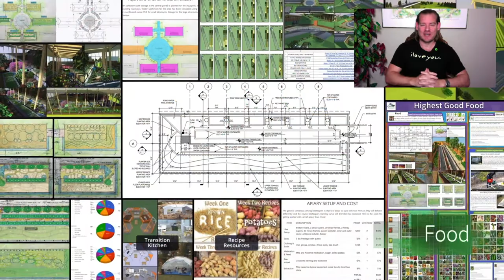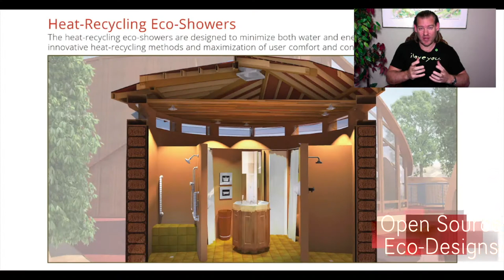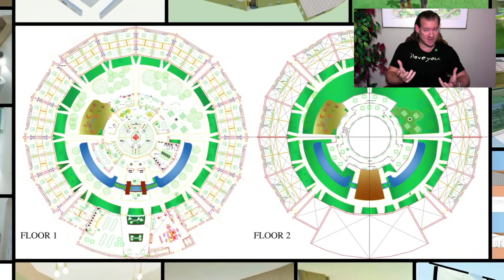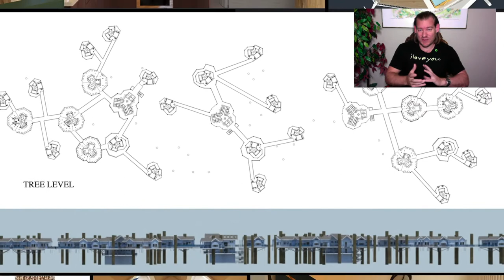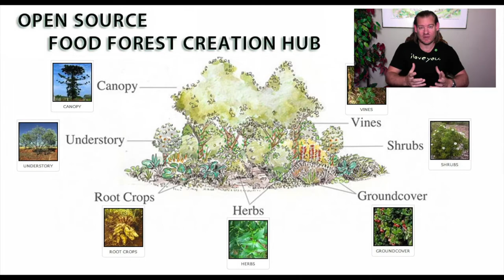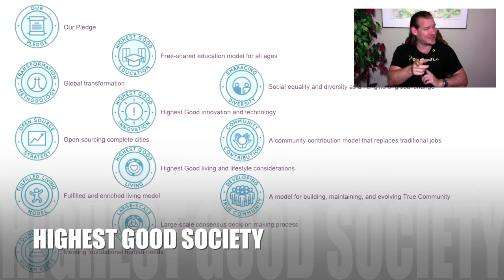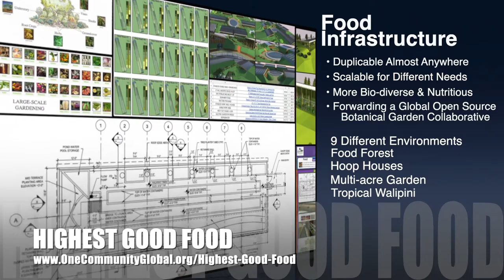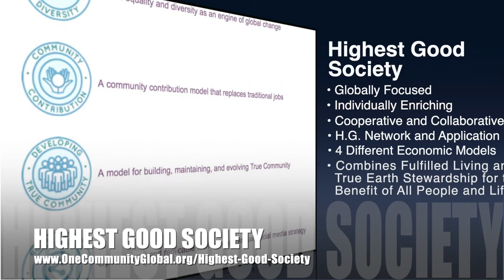One Community Weekly Progress Update #406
Stewards of Our Own Future | Global Collaboration | Open Source Cooperation | Sustainable Energy | Global Sustainability | World Change | Green New World | One Community | Weekly Progress Update #406 Specifics are

THIS WEEK'S TOPIC: Stewards of Our Own Future